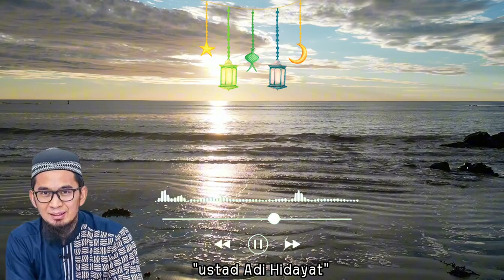Cara Menanamkan Syukur Dan Menghilangkan Penyakit Hati - Ustad Adi Hidayat